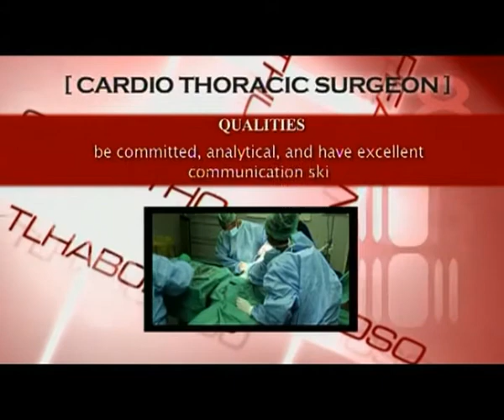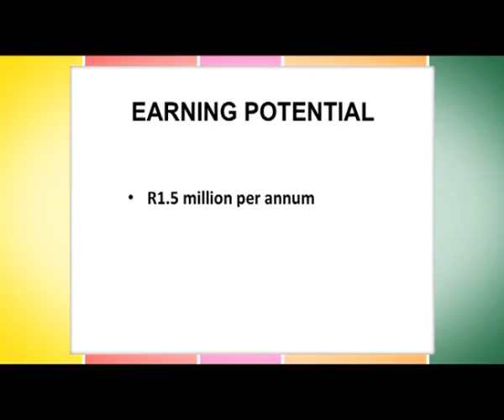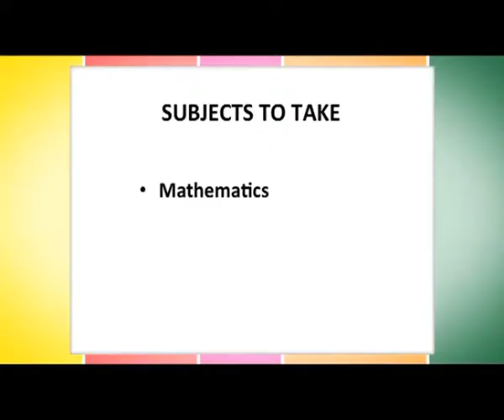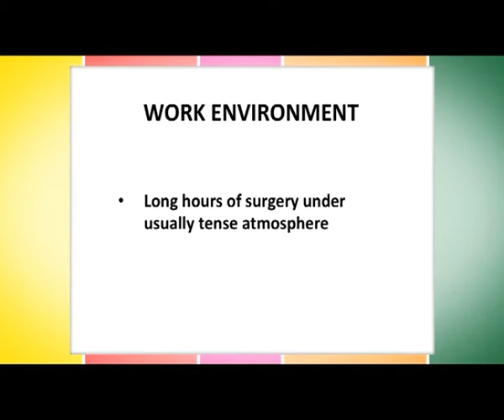Cardiothoracic Surgeon - SABC Education Career Guide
A cardiothoracic surgeon provides open heart surgery on various areas in the heart region whenever a patient contracts an injury or an illness in that region that must corrected. Before surgery is even considered, the cardiothoracic surgeon examines the patient using medical instruments to check for signs of heart problems.   The types of surgeries that are performed by the cardiothoracic surgeon include inserting a pacemaker, bypassing blocked coronary arteries, and performing surgical treatment on conditions such as valvular heart disease, lower extremity occlusion and aortic aneurysm. While surgery can be dangerous and require long-term recovery, there are many cases in which surgery is the only way that the patient will be able to recover from the disease.  The cardiothoracic surgeon is responsible for all anaesthesia, cutting open and stitching of the patient. The cardiothoracic surgeon also prescribes medication for pain relief and a quick recovery.